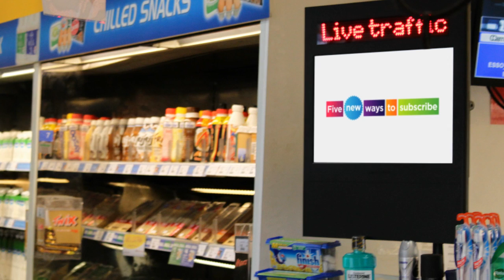Amscreen forecourt network: The Times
The Times ran a two week campaign appealing to the Chester area to encourage the local audience "to find new ways to subscribe...". A call to action at the end of the creative directs audience online and call a dedicated number.